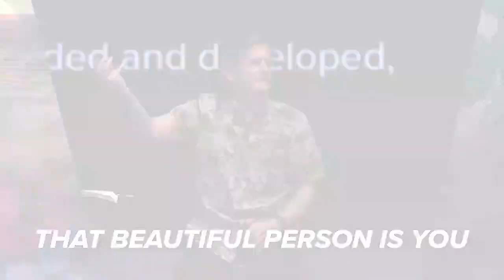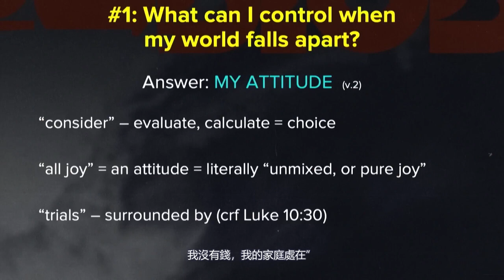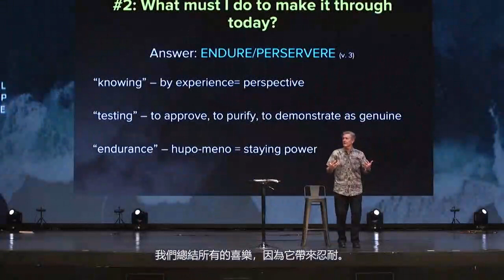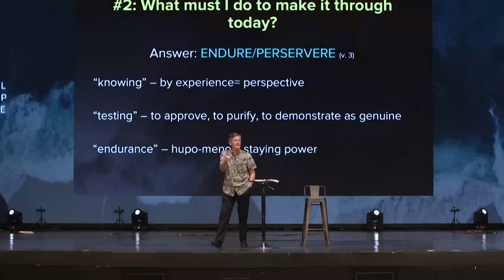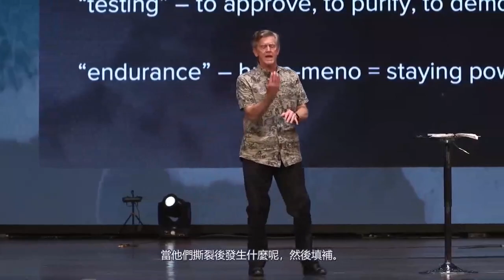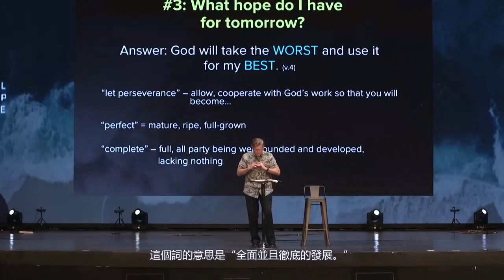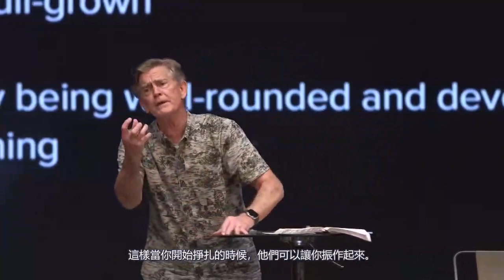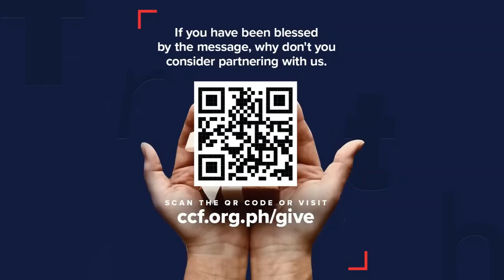生存的藝術之態度| Chip Ingram Run Through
题目 (Message Title): 生存的藝術之態度 ( IDC Special Message The Art of Survival)
讲道系列 (Sermon Series):